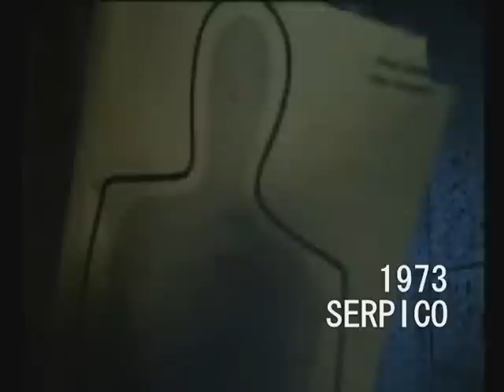Sidney Lumet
Sidney Lumet　シドニー・ルメット
12 ANGRY MEN　1957 　１２人の怒れる男
SERPICO　1973　セルピコ
MURDER ON THE ORIENT EXPRESS　1974　オリエント急行殺人事件
DOG DAY AFTERNOON　1975　狼たちの午後
NETWORK　1976　ネットワーク
BEFORE THE DEVIL KNOWS YOU'RE DEAD　2007　その土曜日、７時５８分